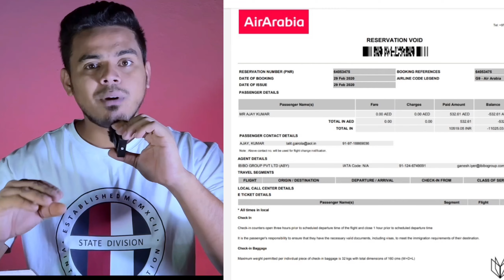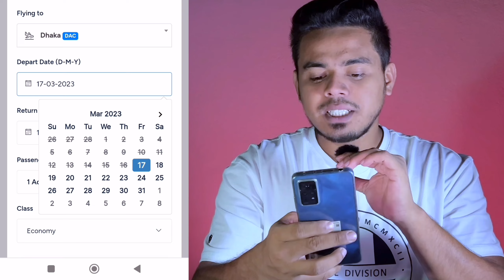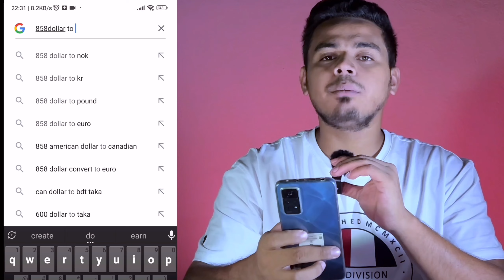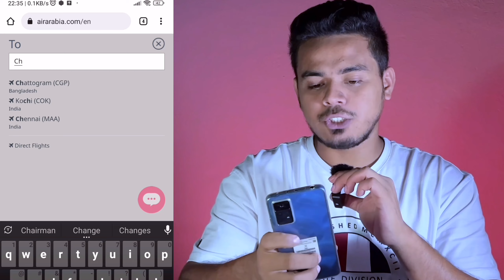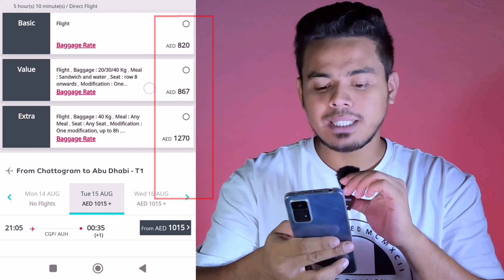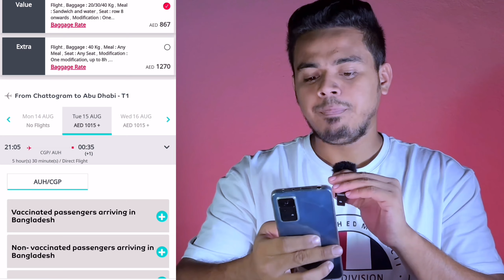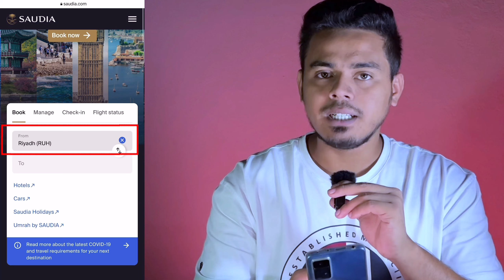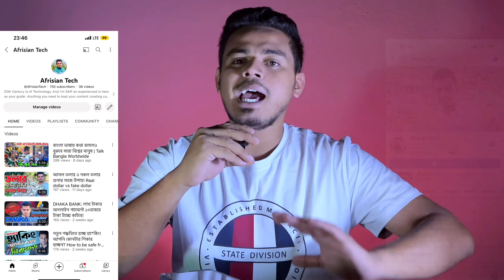বিমানের টিকেটের দাম চেক করুন নিজে নিজে! Biman Ticket Price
বিমানের টিকিটের দাম চেক করার নিয়ম!
মোবাইল দিয়ে চেক করুন বিমান এর টিকিট এর দাম।
biman er ticket er dam checking

people also search by:

biman ticket price
বিমানের টিকেট কিভাবে চেক করব
বিমানের টিকেটের দাম কিভাবে চেক করব
আজকের বিমানের টিকেটের দাম
Air arabia ticket checking
Saudi airlines
বাংলাদেশ বিমান
সৌদি টিকেট চেক করার নিয়ম
দুবাই টিকেট এর দাম কত
dubai to dhaka
dhaka to dubai flight
Dhaka to dammam ticket price
Dhaka to jeddah biman bangladesh
Bimaner ticket check
সৌদি টু বাংলাদেশ টিকেটের দাম কত
দুবাই টু বাংলাদেশ টিকেট